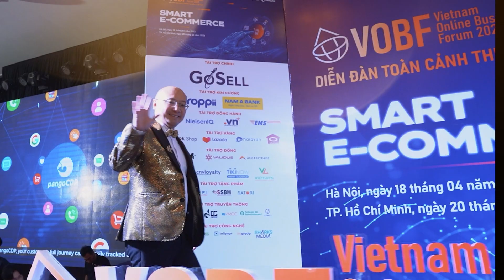Why real leaders shine when their team faces challenges?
Have you ever wondered why some leaders have the ability to lead their teams through daunting challenges with such remarkable success, while others struggle and even fall in the face of adversity? The secret lies in their qualities and actions during these critical moments.

Tom will reveal the essential qualities that help leaders shine when their teams face difficulties in today's video. In addition, Tom also provides helpful advice on how you can train and develop yourself to become a shining leader in any situation.

Watch this video now to discover the secrets to become a successful and inspiring leader!